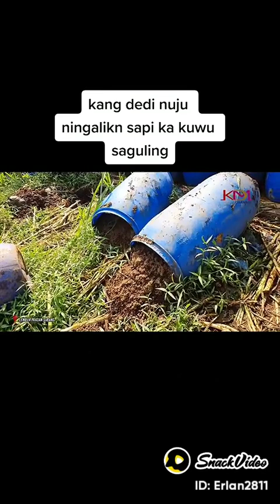KDM UTK JABAR 1 TAHUN 2024 - 2029,MEMANG LUSR BIASA NAGUS UTK KEMAJUAN PETANI INDUSTRI & DAERAH